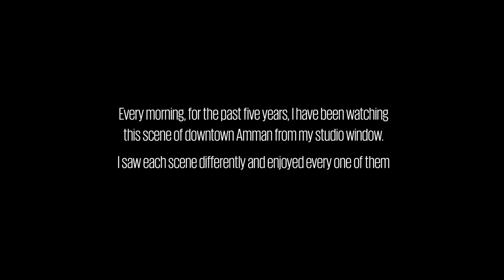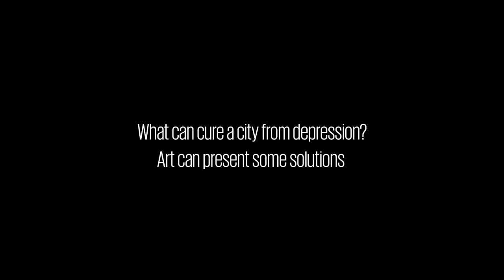Morning Scenery - Airship - conceptual art project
Every day I watch this scene from the window of my studio (Downtown - Amman), usually the scene is more beautiful in the early morning while the city wakes up in peace, as I am preparing to sleep after a long night of work.

to my the view of the city is not beautiful. in fact, it suffers from depression. To me the city is a big village that has absorbed hundreds of thousands of refugees over the years forcing it to hastily expand.

I always try to add something from my mind to make the city more alive. As the scenes changes, I also see the city differently.

"Morning Scenery" is a collection of innovation artwork inspired by my imagination using different shapes and materials.